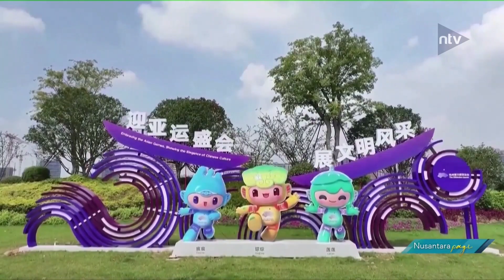Putra Muhammad Sejahtera Dwi Berbagi Perasaan Atas Kemenangan Bersejarahnya